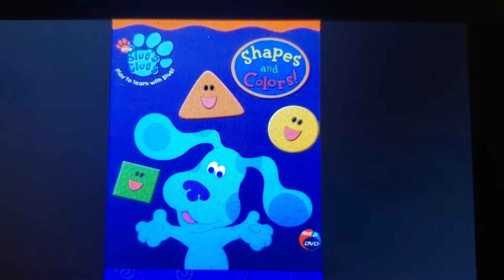Timon And Pumbaa Swiss Missed Don't You Think We Should Find Fronk And Tell Him About The Clock